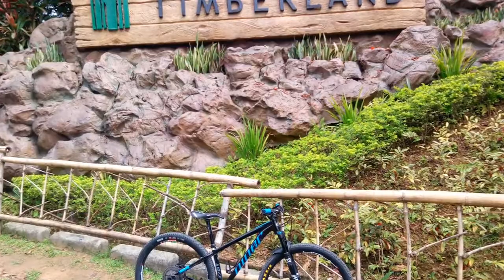Niner Air 9 2018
How my Niner Air9 started.